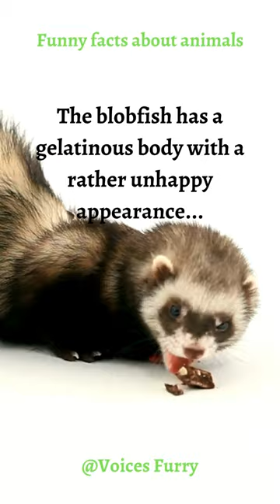Funny facts about animals